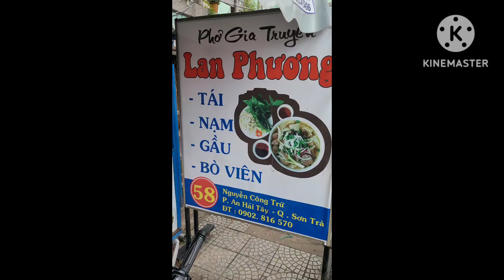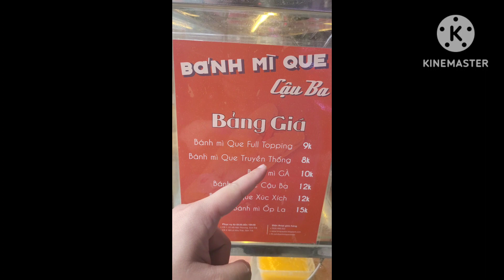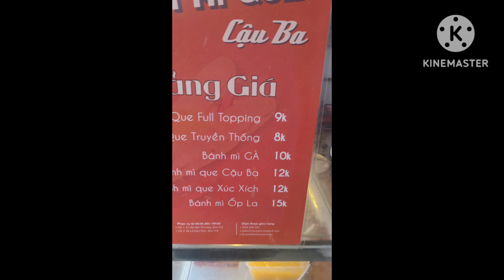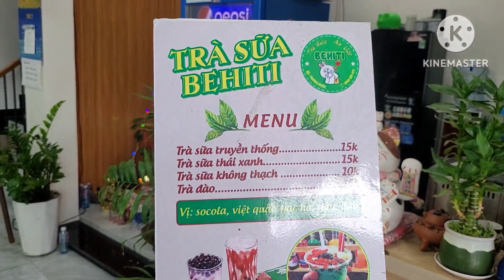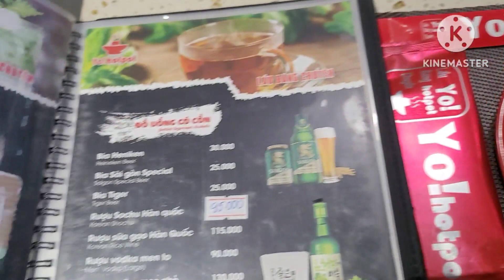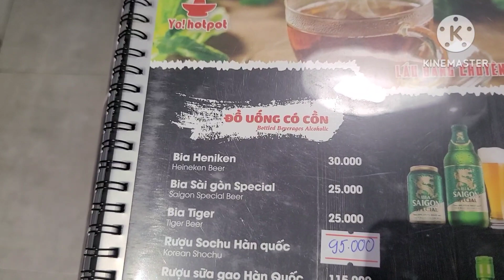2023 Journey to Vietnam - Da Nang, I'm eating like a fat pig. Part 2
another day and this time I'm eating a lot.